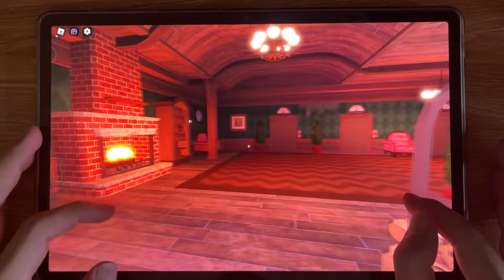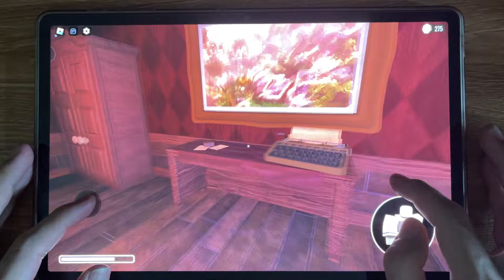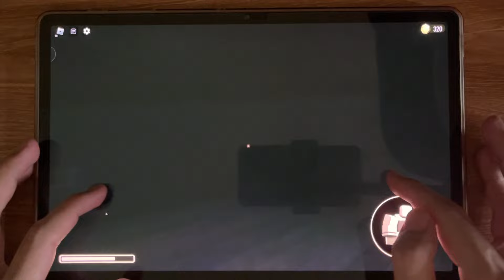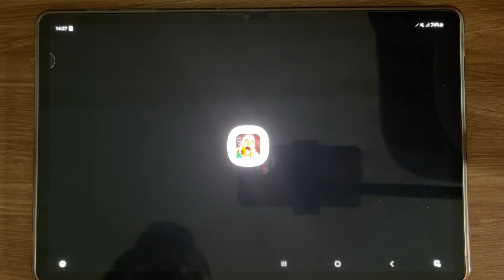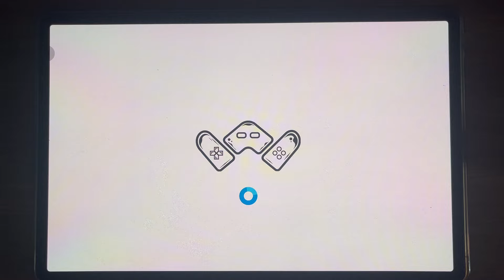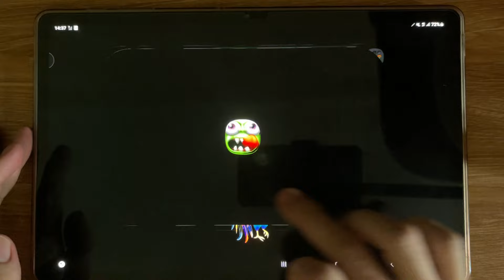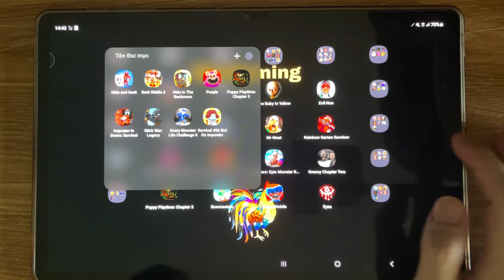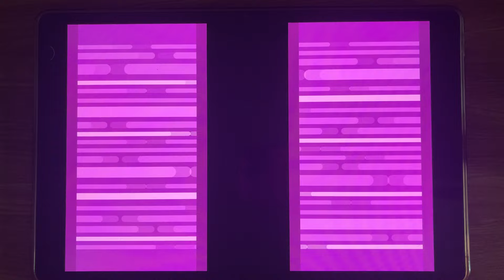Doors 2 Roblox, Mr Meat, Survival 456 With Super Hero, Zombie Tsunami, Plant Vs Zombie 2, Bowmasters